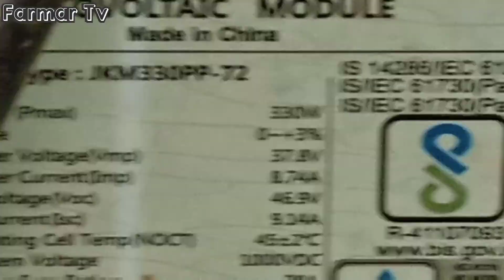Solar Tube Well System 15 Hp Motor 36 Solar Panels 330 Watt 5 Inch Delivery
Solar tube well system 15 Hp Motor 36 Solar Panels 330 Watt 5 Inch Delivery Vfd 15,18 Kw Water Level 20 Feet Water Pump 5/6